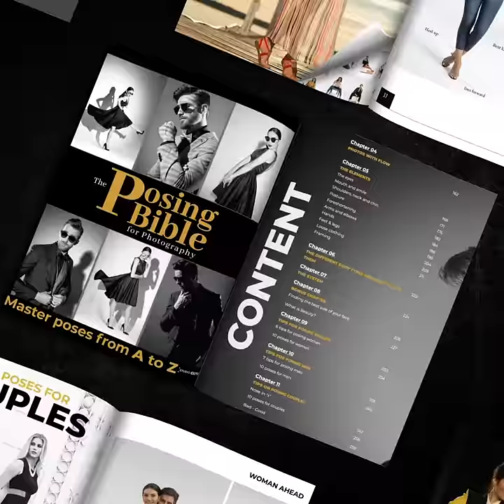Spot pack ingles julio 2023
5,600 Poses
For Photographers
Improve Your Photographs With This Master Pack Of Poses

(REGULAR PRICE $905 USD)